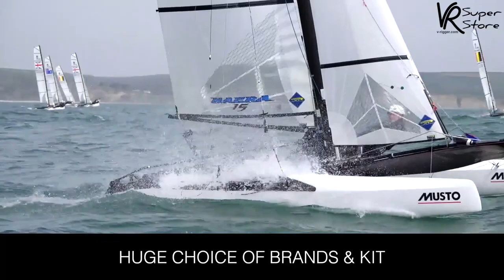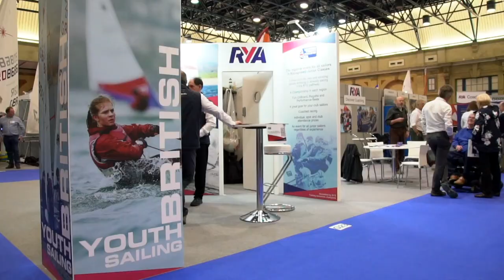RYA Dinghy Show 2018 - Wrap Up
The 'Beast From The East' arrived in London but it didn't stop the sailing industry and sailors from celebrating the largest dinghy show in the world at Alexandra Palace.